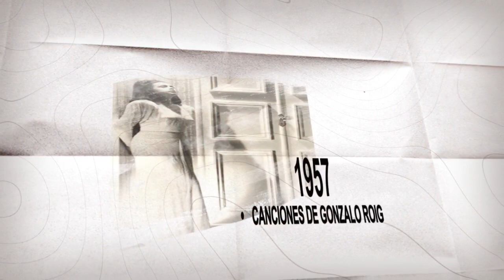Esther Borja: voces que trascienden el tiempo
En honor a su natalicio, exploramos la carrera de Esther Borja y su contribución eterna a la música cubana.